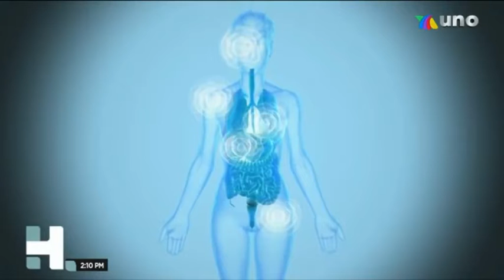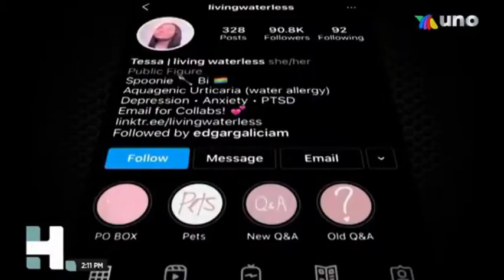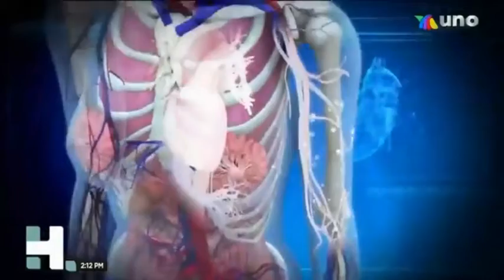... IMPRESIONANTE ... CONOCE A LA MUJER ALÉRGICA AL AGUA